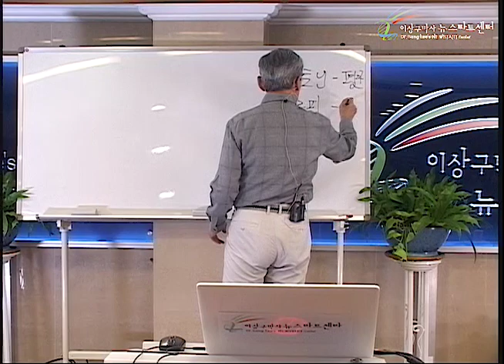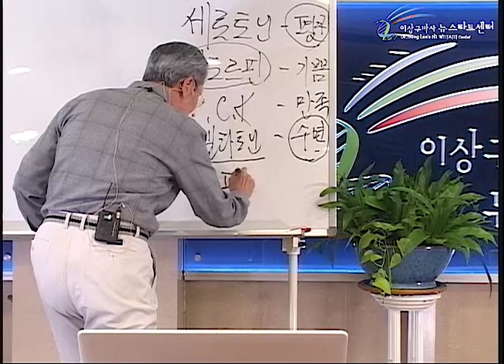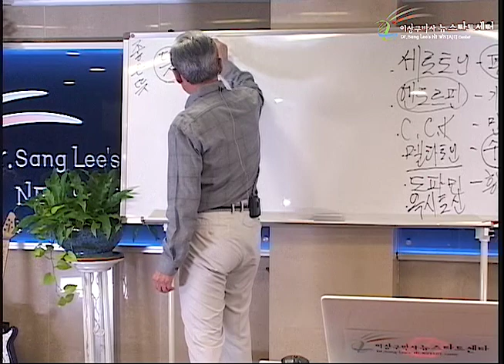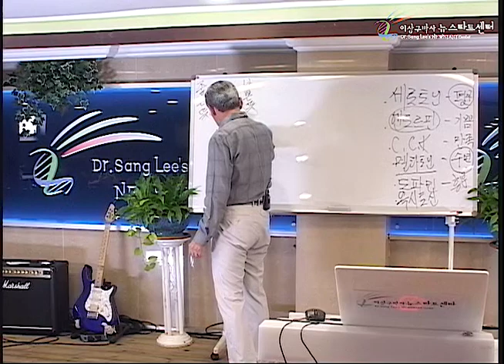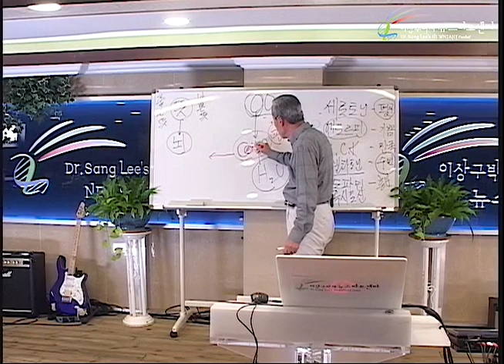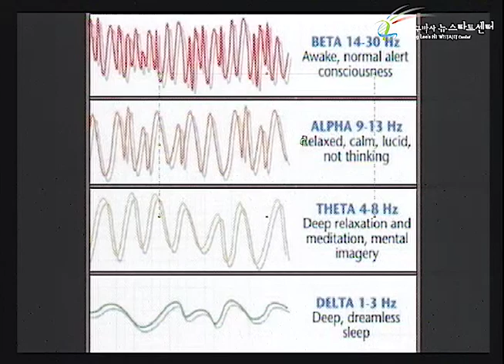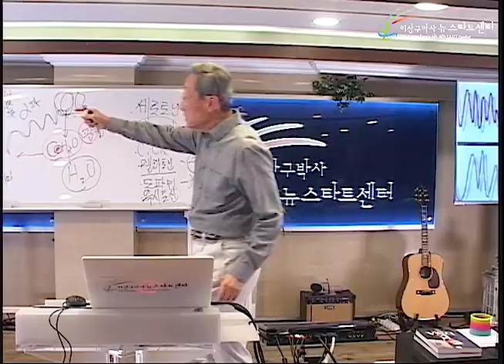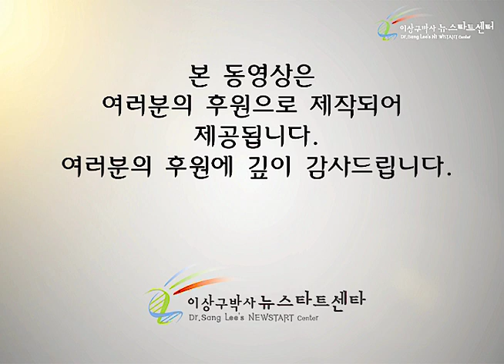R245 05 뜻에 반응하는 유전자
뉴스타트 제245기 1부 건강프로그램